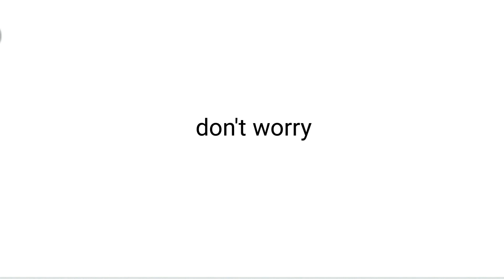My videos will not get recommended